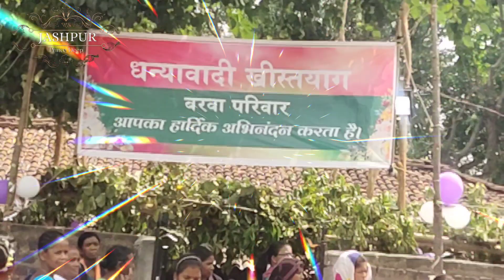🙏Thanksgiving Eucharist Bro. Rohit Barwa#gholeng#jashpur#trending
Must watch.